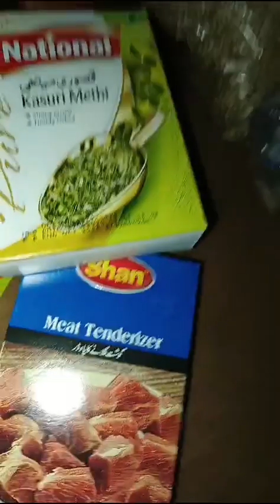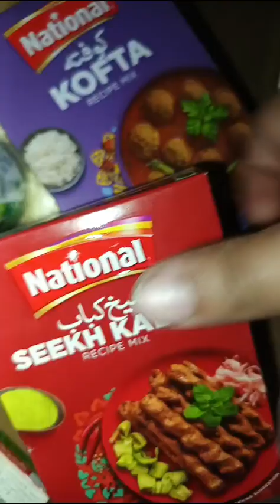Authentic Peshawari shola Recipe|| original lamb shola|| Grocery for Eid.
shola is dish which comes from Peshawar charsadda.its extra spicy 🥵 but tastes is mouthwatering it same as khichdi but ingredients r different.it looks very nice Nd yummy 😋. u can serve it with 🍋 lemon,kachomer salad,achaar, chutney etc.

degirecipe_restaurant, authentic recipe _afghani pulao_chapli kabab